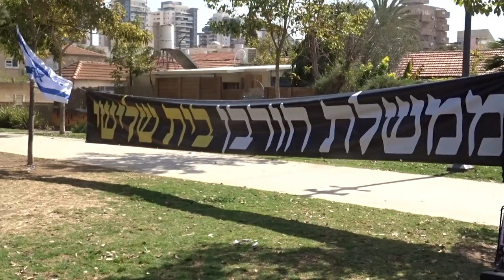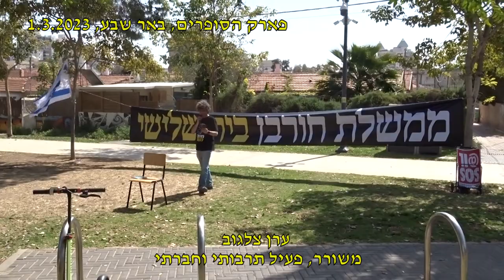מחאת הסופרות והמשוררים, פארק הסופרים באר שבע 1.3.2023/ Protecting democracy in Israel, Be’er Sheva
ענת ג'ורג'י: ברגע הראשון הכל ייראה אותו דבר, ואז לאט־לאט החיים שהכרנו  ישתנו.
מתוך מגילת העצמאות:
מדינת ישראל תהא פתוחה לעליה יהודית ולקיבוץ גלויות; תשקוד על פיתוח הארץ לטובת כל תושביה; תהא מושתתה על יסודות החירות, הצדק והשלום לאור חזונם של נביאי ישראל; תקיים שויון זכויו​ת חברתי ומדיני גמור לכל אזרחיה בלי הבדל דת, גזע ומין; תבטיח חופש דת, מצפון, לשון, חינוך ותרבות; תשמור על המקומות הקדושים של כל הדתות; ותהיה נאמנה לעקרונותיה של מגילת האומות המאוחדות. מדינת ישראל תהא מוכנה לשתף פעולה עם המוסדות והנציגים של האומות המאוחדות בהגשמת החלטת העצרת מיום 29 בנובמבר 1947 ותפעל להקמת האחדות הכלכלית של ארץ-ישראל בשלמותה.